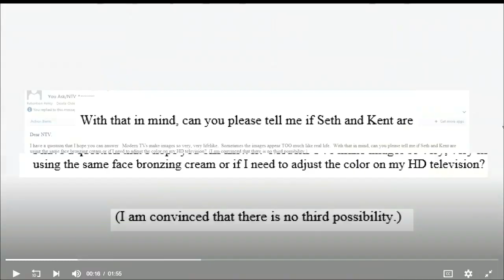You Ask, NTV Answers - What are they doing with the old Ruby Tuesday building in Grand Island?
Send in your questions to Colleen through Facebook or email!

Follow Seth and Colleen on Facebook and Twitter!